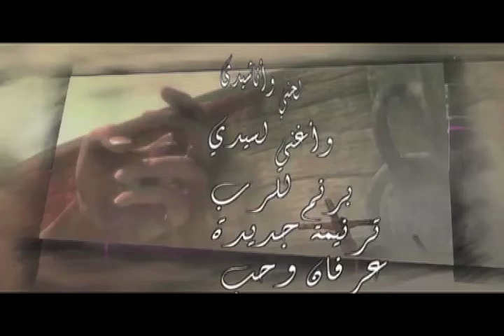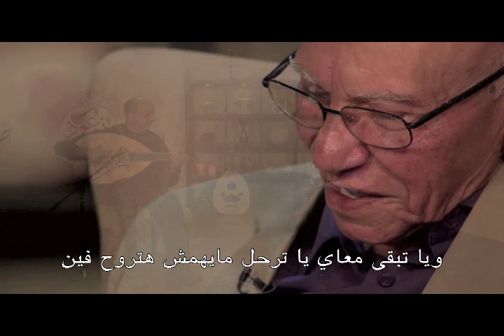ناصر موسى | ترنيمة و عود 55 | وش نعيم عاطف رباعيات 2